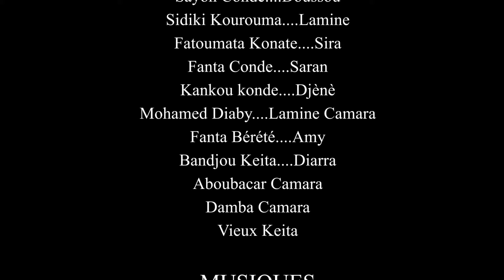N'TÈ BADEEN MA BILA N'MOUSSO GNÈ-21-VERSION MALINKE